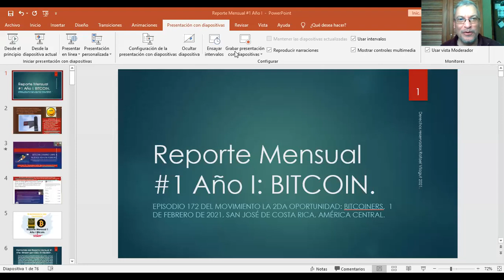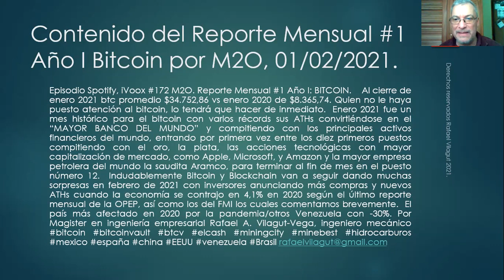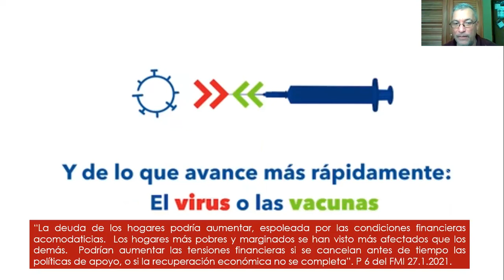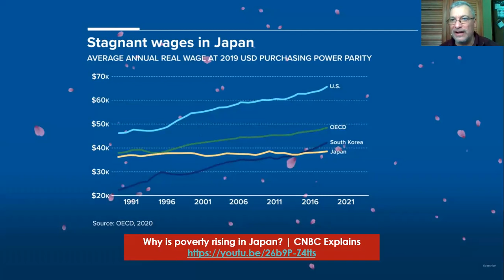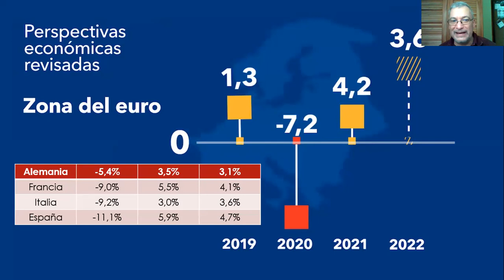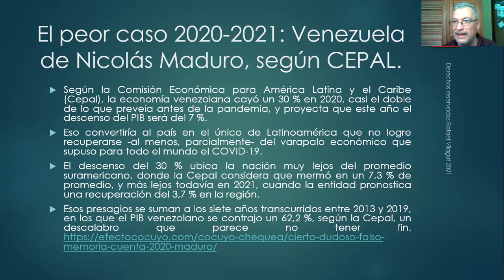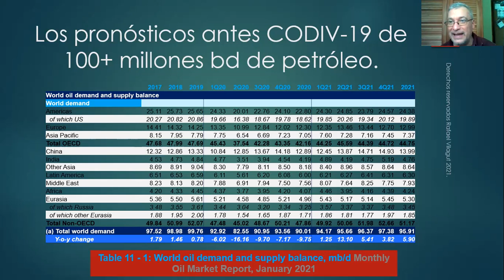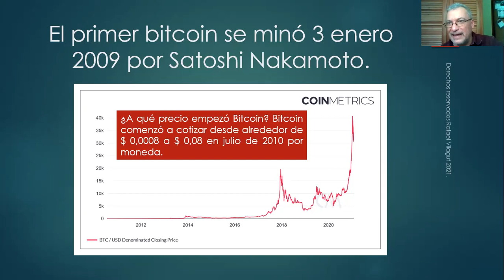Reporte Mensual #1 Año I: BITCOIN (BTC). Movimiento la 2da Oportunidad, M2O. PARTE I enero 2021.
Episodio Spotify, iVoox #172 M2O. ENERO 2021, Reporte Mensual #1 Año I: BITCOIN (BTC).  Movimiento la 2da Oportunidad, M2O.    Video Parte I, 33:16 minutos Enlace del vídeo en ralviv youtube,
Al cierre de enero 2021 btc promedio $34.752,86 vs enero 2020 de $8.365,74. Quien no le haya puesto atención al bitcoin, lo tendrá que hacer de inmediato.  Enero 2021 fue un mes histórico para el bitcoin con varios récords sus ATHs convirtiéndose en el “MAYOR BANCO DEL MUNDO” y compitiendo con los principales activos financieros del mundo, entrando por primera vez entre los diez primeros puestos compitiendo con el oro, la plata, las acciones tecnológicas con mayor capitalización de mercado, como Apple, Microsoft, y Amazon y la mayor empresa petrolera del mundo la saudita Aramco, para terminar al fin de mes en el puesto número 12.  Indudablemente Bitcoin y Blockchain van a seguir dando muchas sorpresas en febrero de 2021 con inversores anunciando más compras y nuevos ATHs cuando la economía se contrajo en 4,1% en 2020 según el último reporte mensual de la OPEP, así como los del FMI los cuales comentamos brevemente.  El país más afectado en 2020 por la pandemia/otros Venezuela con -30%.
Este documento, (incluyendo adjuntos), contiene información disponible para el público general y nuestra comunidad de cripto-mineros, empresarios digitales, traders, y gente común y corriente ₿ Movimiento La 2da Oportunidad y estas fuentes han demostrado ser confiables. A pesar de ello, no podemos garantizar la integridad o exactitud de las mismas. Todas las opiniones y estimaciones son a la fecha de publicación y pueden variar. La información contenida no es una predicción de resultados ni se asegura ninguno. ₿ Movimiento La 2da Oportunidad, no refleja todos los riesgos u otros temas relevantes relacionados a las inversiones en los activos mencionados. Antes de realizar una inversión, los potenciales inversores deben asegurarse que comprenden las condiciones de inversión y cualquier riesgo asociado. Recomendamos que se asesore con un profesional asesor financiero independiente.  UNICAMENTE PARA fines educativos además lo invito cordialmente a usar los siguientes recursos: en la Newsletter/Universidad de MININGCITY disponible en varios idiomas y en canal youtube ralviv, blog “Feliz y Saludable”, Academia Edu, Universidad de Costa Rica, TODOS LOS DERECHOS RESERVADOS© 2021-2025, RAFAEL ALBERTO VILAGUT VEGA, Apartado Postal 925-2050, San Pedro Montes de Oca, Costa Rica 11501, América Central, los integrantes bitcoiners miembros del M2O SOMOS MUY RESPETUOSOS DE LA IMPORTANCIA DE DESARROLLAR UN NEGOCIO DIGITAL EN CUMPLIMIENTO.